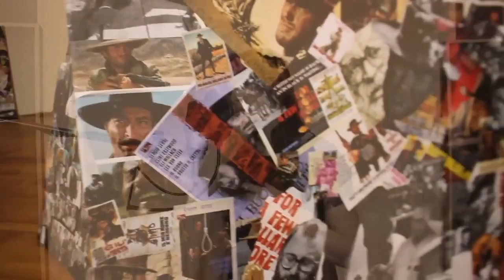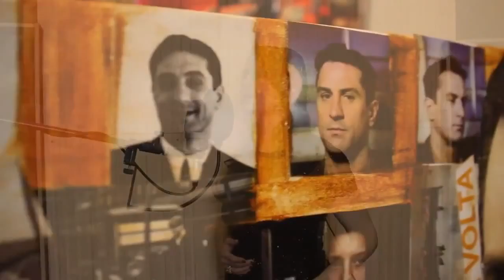Isabelle Adriani - International Showreel 2016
ENGLISH:

Isabelle Adriani is an Italian actress, writer and artist.
Since early childhood, she has studied acting, dance and singing.
Her grandfather taught her to whistle Opera themes when she was 7.
She has a degree in History and speaks five languages.
She has acted in more than 30 movies in Italy and elsewhere.
She is a professional journalist, has written over ten books amid
tales and historical novels.
She made the painting relating to cinema, presented on this video.

ITALIAN

Isabelle Adriani è un'attrice, scrittrice e artista italiana.
Studia recitazione, canta e danza sin da bambina.
Suo nonno le insegnò a fischiarel'Opera all'età di 7 anni.
Laureata in Storia, parla 5 lingue, ha recitato in più di 30 film in Italia e all'estero.
E' giornalista professionista. Ha pubblicato più di 10 libri tra fiabe e romanzi storici.
E' l'autrice delle opere pittoriche e fotografiche sul cinema presenti nei video.